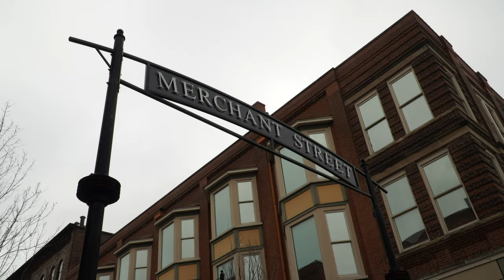Where I Am As A Filmmaker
A mini-documentary of where I am as a filmmaker.
Contains video reel owned by LACQUER FILMS A DAKOTA BETTS COMPANY